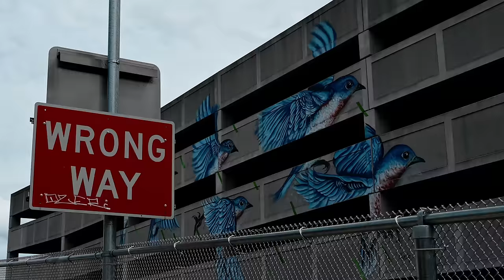A GIANT SASQUATCH Approached Me While Camping | "I Will NEVER Go Back Into The Woods..."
This is an eyewitness Bigfoot camping story sent in by a viewer who had a terrifying Sasquatch encounter with a giant bigfoot in the wilderness while camping. This is one of the most incredible sasquatch encounters we've heard and the ending is even more shocking.